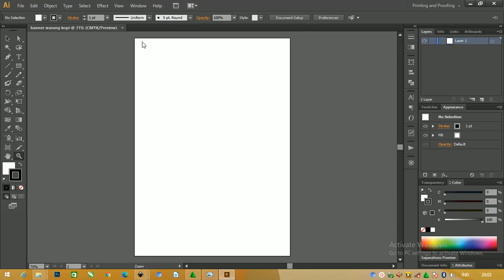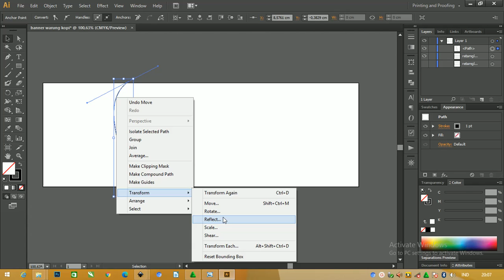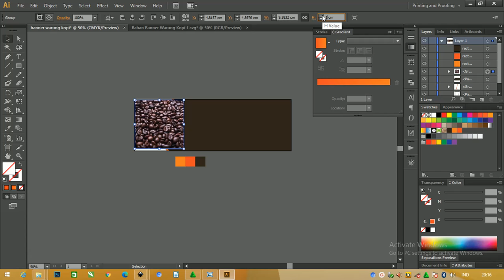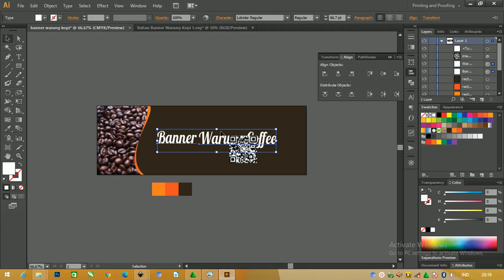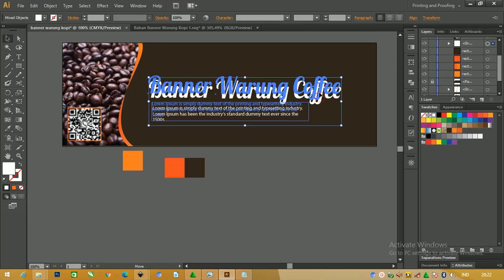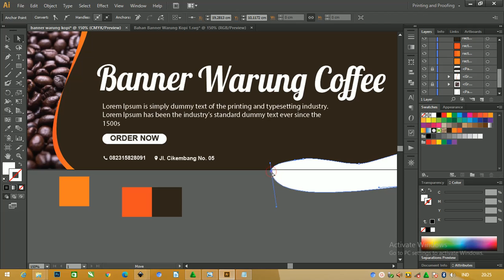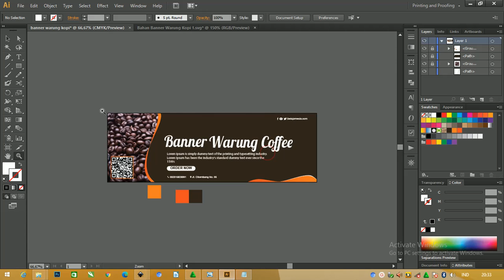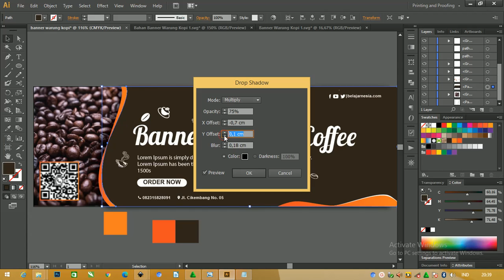Free Projek : Tutorial illustrator Cara Membuat Banner Warung Kopi Beserta Filenya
Salam warga youtube, bersama admin di templatekita.com akan membahas tentang Download banner warung kopi dengan judul Tutorial Free Projek : Tutorial illustrator Cara Membuat Banner Warung Kopi Beserta Filenya

nanti rencannya banner warung kopi membuat  menjadi psd ( photoshop ), illustrator , ( coreldraw ) dengan banner dan x banner di artikel diatas

yyap, tidak salah disini admin akan berbagi beberapa banner warung kopi dengan jenis format AI dan  svg juga

tentu kalian bisa download banner warung kopi secara gratis, dan tidak hanya banner saja admin sudah membuat dengan vesi x banner,

dimana setiap satu desain dengan semua format tadi terdapat dalam banner dan x banner yang bisa kamu gunakan sesuai kebutuhan.

dan kita akan membahas terlebih dahulu beberapa jenis bahan yang digunakan dikala kita akan mencetak.

Bahan Yang Digunakan Dalam Mencetak Banner Kopi
sudah tidak asing lagi dalam media promosi misalkan kita lihat toko atau beberapa cafe yang terdapat banner mau pun x banner didepan ruko atau stan makanan.

biasanya terdapat gambaran menu andalan atau daftar menu, bisa juga berapa diskon yang sedang diadakan di tempat tersebut, dan disini admin akan bahas beberapa bahan yang digunakan.

1. Jenis Bahan Flexi china
jenis bahan flexi china ini bergramasi atau beratnya mencapai 260 sampai 340 gr, dengan bahan yang berstruktur kasar tetapi tipis

bisa digunakan untuk diluar ruangan, namun tidak bertahan lama biasanya akan memudar atau retak.

2. Bahan Jenis Cloth
untuk jenis bahan ini merupakan jenis yang hampir seperti kain bisa di cetak dengan digital printing dan dengan bahan atau tekstur yang ringann.

ini dapat digunakan untuk memperingati hari atau bisa diikat dengan balon udara suapaya bisa diterbangkan.

3. Bahan Banner Jenis Albatros
albartros ini berbahan lembut dan biasanya digunakan untuk diarea indoor atau didalam ruangan

atau bisa juga dipakai untuk mencetak suatu foto dengan resoliusi besar dan untuk tatalekat baisa di atur agar pas pada saat akan dicetak nantinya.

4. Jenis Bahan Luster
untuk bahan yang satu ini memiliki tekstur atau bahan yang agak kasar dan mengkilap cocok jika akan mencetak dengan versi x banner dalam ruangan.

5. Jenis Flexi Jerman
bahan ini mempunyai gramasi dari 230 sampai 400 gr yang bisa kalian dapatkan dengan harga yang terbilang mahal.
tetapi dengan kualitas yang baik, dan bisa dipakai maupun di pajang di luar maupun didalam ruangan.
bahan jenis flexi jerman ini lumayan susah di dapat,

 karena biasanya lebih banyak orang mencari flexi china dan korea namun bisa kalian dapatkan dipercatakan besar yang menjual semua jenis bahan ini.

6. Flexi Korea
bahan jenis ini memiliki berat sekitar 250 mencapai 400 gr, dengan ketebalan yang cukup untuk media promosi karena bahan yang halus sehinga hasilnya dapat maksimal.

biasanya dapat di pakai diindoor maupun outdoor ini banyak digunakan .

Kelebihan X Banner Warung Kopi Menggunakan Coreldraw
dalam pengolahan X banner warung kopi ini dapat menggunakan berbagai format akan tetapi admin akan memberikan info bahwa menggunakan coreldraw

ada beberapa kelebihan ini yang bisa kalian gunakan diantaranya
1. desain dalam bentuk vektor
sudah jelas bahwa desain dalam bentuk vektor ini lebih digunakan untuk mendesain.
karena desain vektor menggunakan garis polygon dan jika di zoom pun tidak akan pecah,

berbeda dengan bitmap yang apabila di perbesar akan pecah, tentu bisa menggunakan aplikasi lainnya seperti Illustrator.
2. Mudah dipakai
untuk tampilan atau tool biasanya tidak jauh beda dengan aplikasi manapun asalkan kita tau cara nya dan perbedaan pada tataletak nya,

dan untuk Coreldraw biasanya mudah dijumpai di indonesia baik didunia percetakan maupun dalam warnet sekalipun dan menjadi standar pada dunia industri .
3. mempunyai banyak pilihan untuk export dan import
untuk export dan import di coreldraw ini banyak pilihan yang dapat digunkan, pasti para pengguna sudah tidak kebinggungan,

biasanya dapat di buka di aplikasi lainnya.